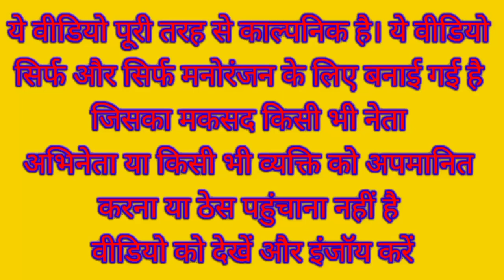मोदी जी ने शुरु किया रेलवे ट्रैक को ठीक करने का काम 🚆 | Modi Vs Rahul Train Comedy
Narendra Modi Rahul Gandhi Kejriwal Lalu Prasad Yadav Yogi Adityanath Funny Comedy Video

Railway Track Comedy

Train Comedy Video